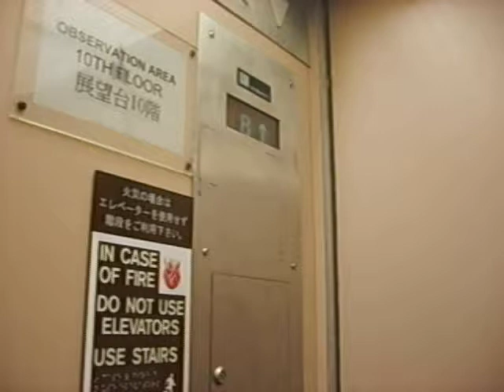Aloha Tower Elevator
Old Otis elevator modernized by KONE